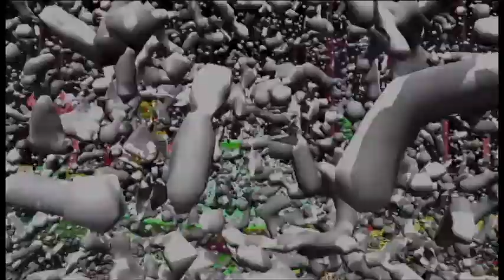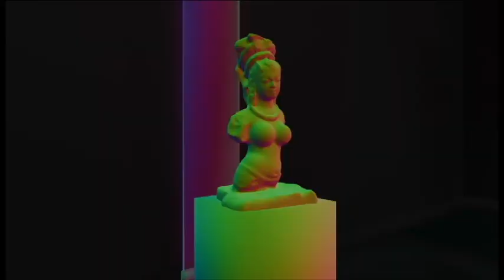blue screen - Strangers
First video on Sunset_grid. Strangers by   b l u e  s c r e e n.

Visuals by Rui Hu
Edited by Δ C I D.rar